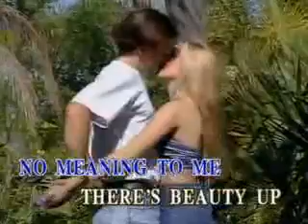Suddenly sung by chadherrella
I used to think that love was just a fairy tale
Until that first hello, until that first smile
But if I had to do it all again
I wouldn't change a thing 'cause this love is everlasting

Suddenly
Life has new meaning to me
There's beauty up above and things we never take notice of
You wake up and suddenly you're in love

Ooh...ooh...ooh...ooh...yeah...

Girl, you're everything a man could want and more
One thousand words are not enough to say what I feel inside
Holding hands as we walk along the shore
Never felt like this before now, you're all I'm living for

Each day
I pray
This love affair would last forever
Ooh, hoo

Suddenly
You wake up, suddenly you're in love

Ooh
There's beauty up above and things you never take notice of
You wake and suddenly you're in love

Ooh...hoo...hoo...hoo...